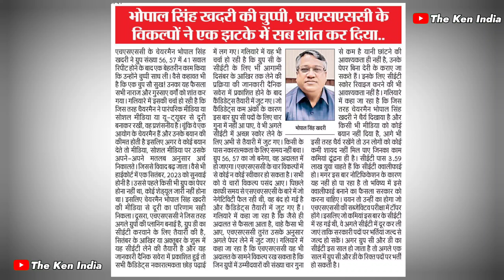CET Today News: HSSC Chairman भोपाल सिंह खदरी ने साधी चुप्पी। Haryana CET Group C Exam Update